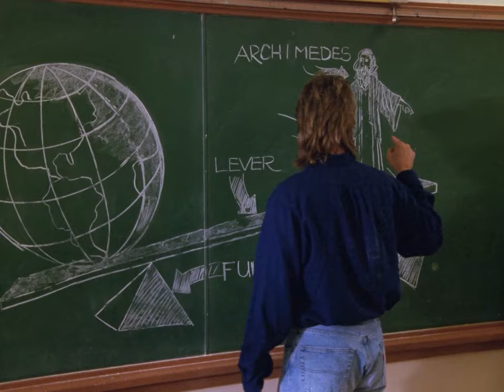MacGyver (1989-1990) SEASON 5 REMASTERED Trailer #1 - Richard Dean Anderson - Dana Elcar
THE COMPLETE SERIE ON BLURAY 😀